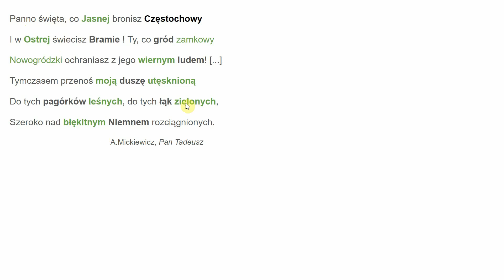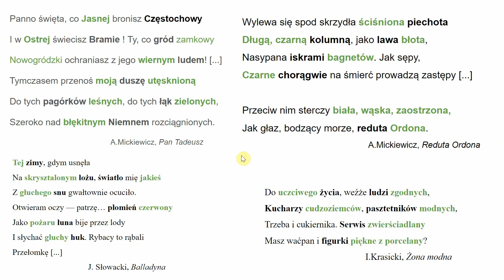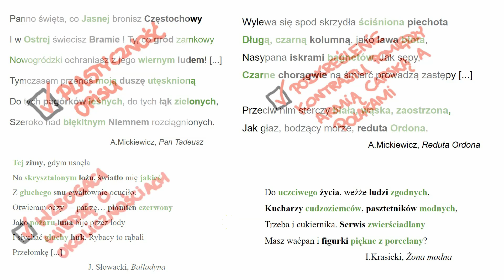Środki stylistyczne: epitet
Jeśli chcecie utrwalić wiadomości dotyczące epitetu, dobrze trafiliście. Trochę teorii, kilka przykładów i wszystko jasne!